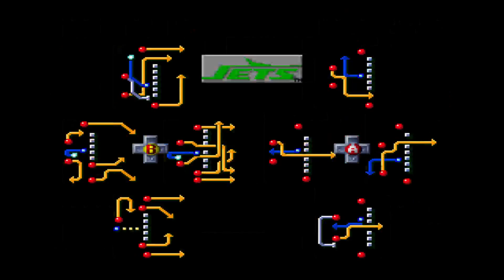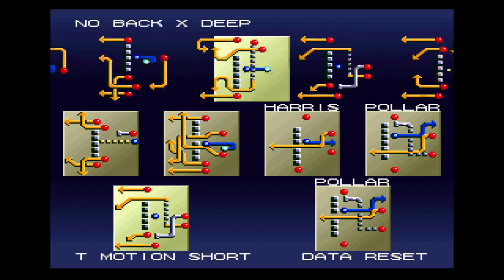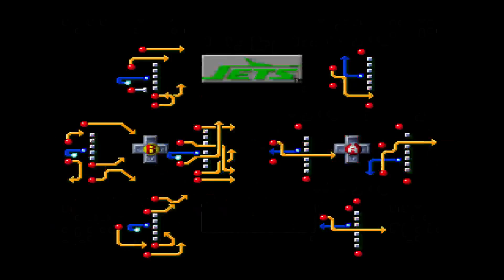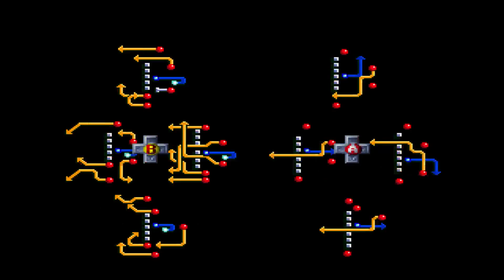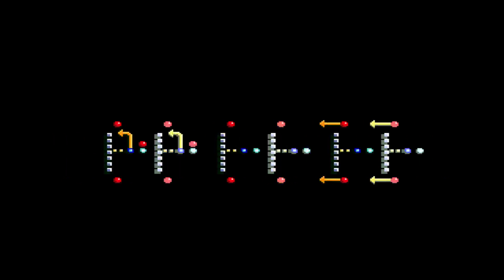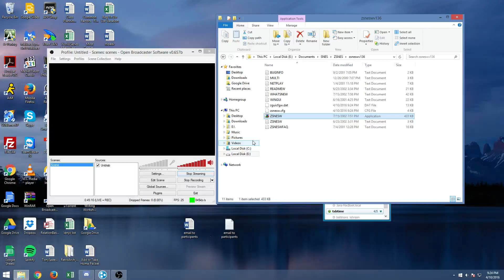TLL81 AFC Championship Game